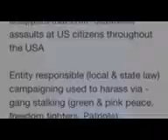Video from My Phone